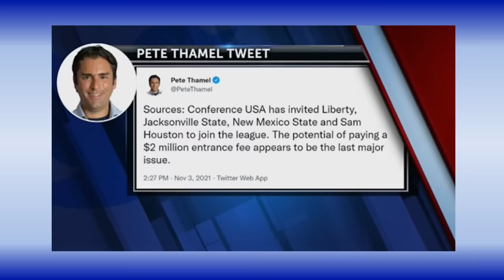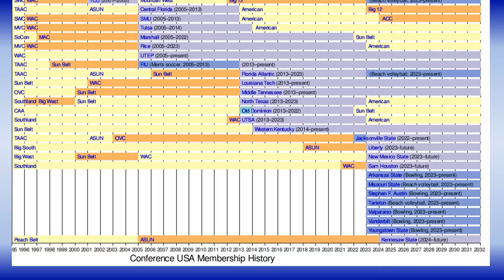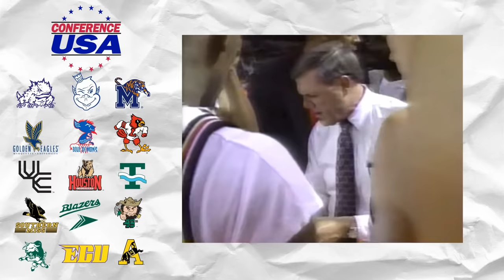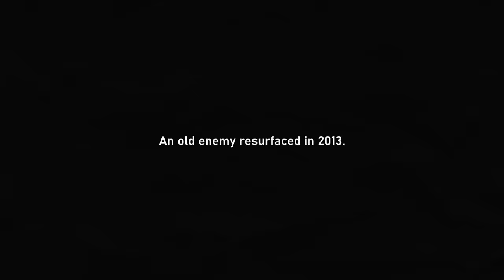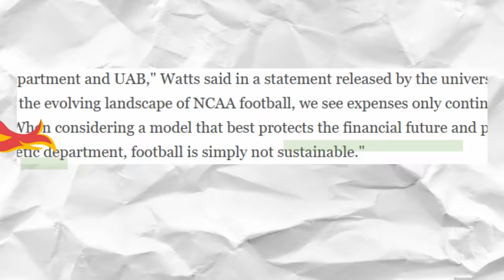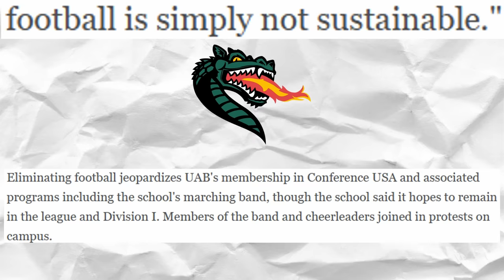The History of Conference USA: College Sports' Revolving Door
While a handful of conferences have been hurt by recent moves in the college sports world, Conference USA has a claim to be the division one FBS conference that has been hurt the most. The thing is, they've been here before---and survived. Now built up of New Mexico State, UTEP, Sam Houston State, Louisiana Tech, Jacksonville State, Florida International, Kennesaw State, Middle Tennessee State, Western Kentucky, and Liberty, the conference appears to be set on surviving and advancing to whatever college sports looks like next. They're no strangers to this position.

Follow along as we investigate some of the moves that led Conference USA to where they are today, from their origins as a merger between the Metro and Great Midwest Conferences in 1995 to the present day.

None of the content of this video belongs to me. Video is sourced from individual current and former CUSA institutions, television distributor broadcasts, and Conference USA, as well as the American Athletic Conference, KSTM 9 News, WOIA 4 News San Antonio, WOWK 13 News, WPTV News, and KVIA News, among others.